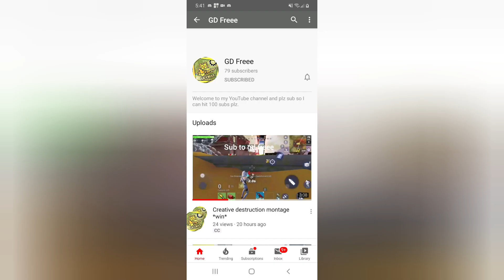Get 10 likes for Dis on samurai